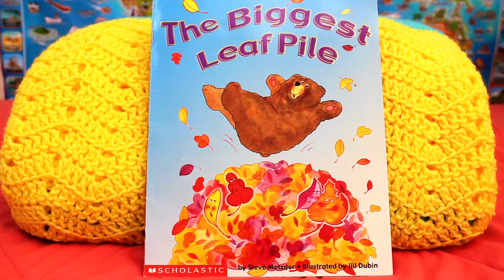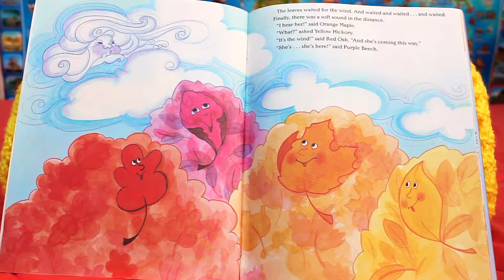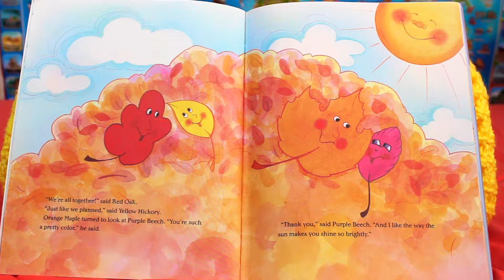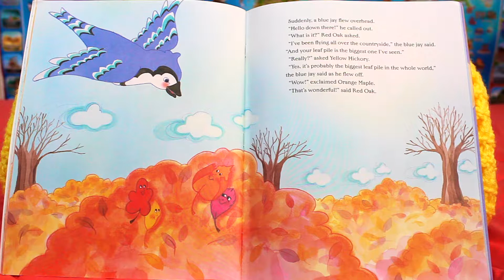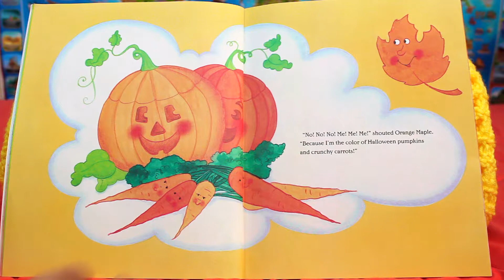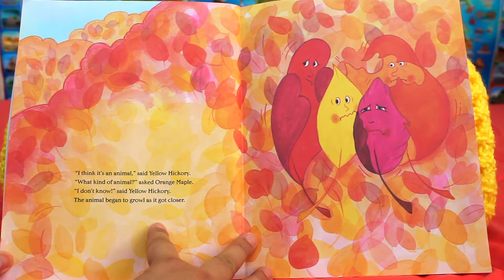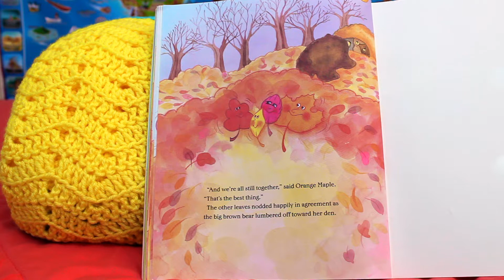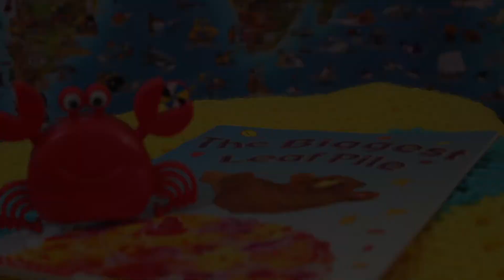Read aloud The Biggest Leaf Pile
I hope everyone had a Wonderful Thanksgiving if you live in USA.

The story of the day is The Biggest Leaf Pile. This is a lovely book about friendship, with really great illustrations.

All Right to this book belongs to author Steve Metzger and illustrator Jill Dubin. Published Scholastic Inc. 2003

I like to thank all my new friends young and old for joining me today. Don’t forget to look out for next weeks story with Miss Ginah’s Bookshelves. Tell your friends. Good-Bye !